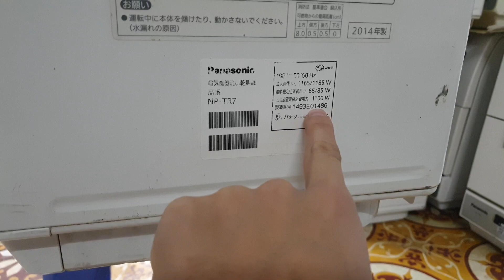#0989897559- Máy rửa bát panasonic NP-TR7 đẹp xuất sắc hiếm có